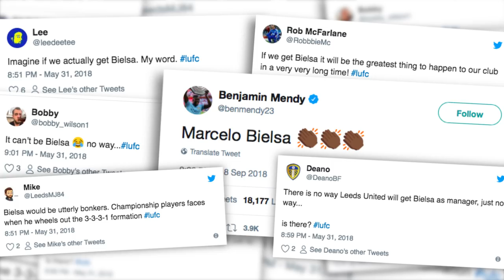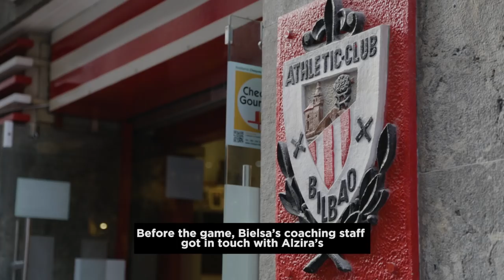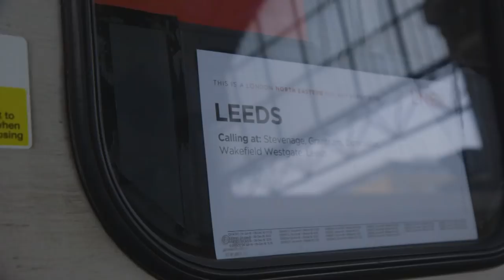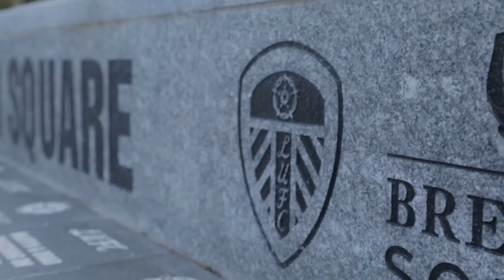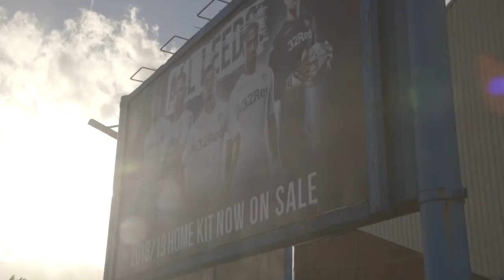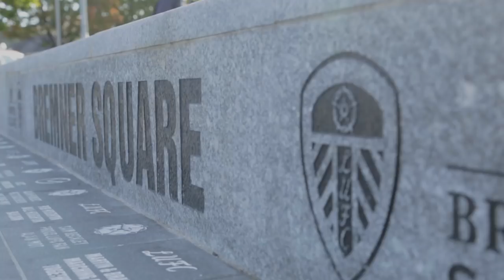Marcelo Bielsa: The Crazy Genius Who Took Leeds Back To The Premier League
“El Loco” has had an incredible start to the season with Leeds but will it be enough to bring the glory days back to Elland Road? We take a look at his story so far.